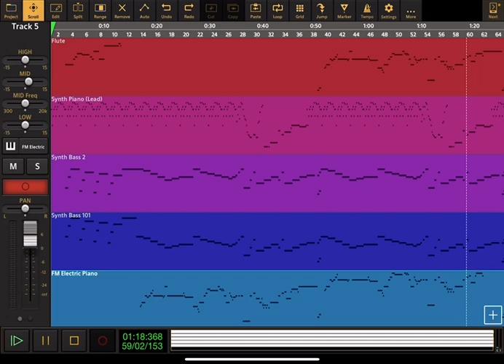DuckTales: The Moon Theme - Audio Evolution Cover